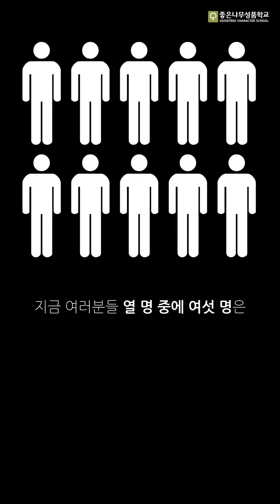[하나님을 만나는 기쁨] 다.꼭.이🍗 | 다음세대가 꼭들어야 할 이야기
🎁 좋은성품을 키우는 가게

100만 명의 아이·부모·교사를 변화시킨